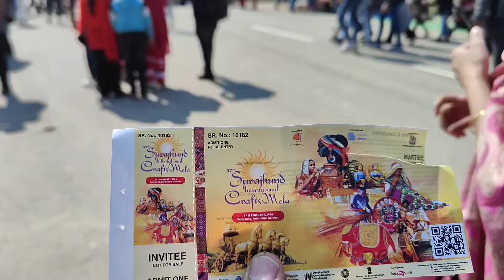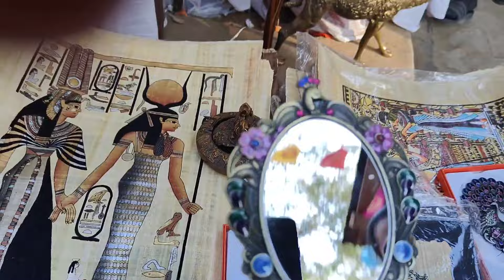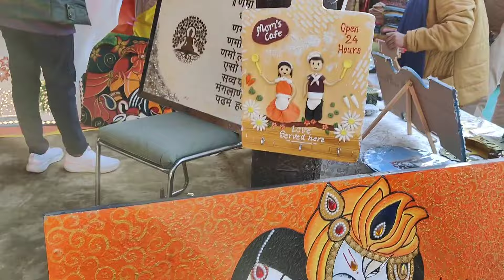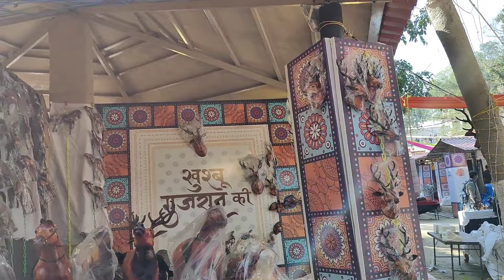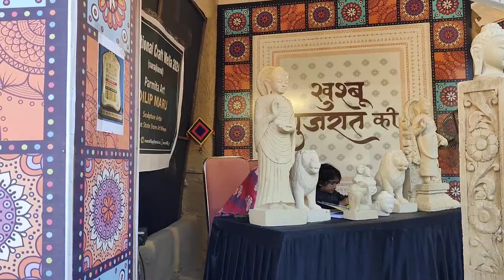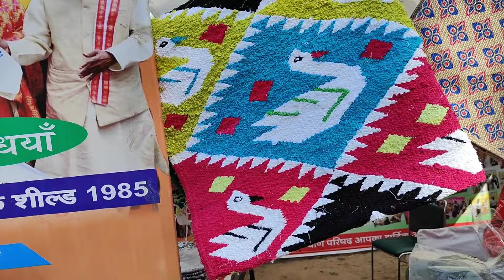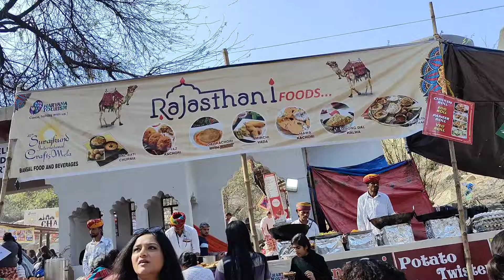Surajkund Mela 2024 faridabad full tour+all information /Suraj kund mela 2024 faridabad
This fair was first started in 1987. Traditional craftsmen (artists, painters, weavers and sculptors) from all parts of the country participate in this annual celebration named as the "Surajkund Crafts Mela" or "Surajkund designer's Village".

The Surajkund Mela 2024 will run until February 18, and is open daily from 10 AM to 7 PM. For those visiting Surajkund for this fair for the first time, Surajkund Mela is one of the best cultural experiences one can get. At the fair, there are several cultural performances from all around the world and India. These cultural programmes are some of the best features of the fair.

How to reach Surajkund Mela?
Reaching the Surajkund Mela is relatively easy, as it is a well-known event and accessible by various modes of transportation. Here's how you can reach Surajkund Mela:

By road: Surajkund is well-connected by road, and you can easily reach the venue via private car, taxi, or public transport. It is located near Faridabad, Haryana, which is connected to major cities like Delhi, Gurgaon, and Noida through a network of highways.

By metro: If you prefer using public transport, you can take the Delhi Metro to reach Surajkund Mela. The Violet Line of the Delhi Metro connects various parts of Delhi, including Central Delhi, South Delhi, and Faridabad. The nearest metro station to Surajkund is Badarpur Border Metro Station. From there, you can take a taxi or auto-rickshaw to reach the venue, which is approximately 8-10 km away.

By train: If you're coming from a distant location, you can take a train to reach the nearest railway station, which is usually Faridabad Railway Station. From there, you can hire a taxi or auto-rickshaw to reach Surajkund Mela. It’s just 12 km from the railway station.

By air: The nearest airport to Surajkund is Indira Gandhi International Airport (DEL) in Delhi. From the airport, you can either hire a taxi directly to Surajkund or take the Delhi Metro to reach the nearest metro station and then proceed by road as mentioned earlier.

What to buy and eat at Surajkund Mela?
Handicrafts: Surajkund Mela is renowned for its exquisite handicrafts from various regions of India and several other countries. You can find beautifully crafted items such as pottery, textiles, carpets, woodwork, metalwork, and more.

Traditional clothing: Explore stalls offering traditional clothing and accessories from different states of India. The international stalls also have their own traditional clothing items for discerning visitors.

Artwork: Admire and purchase stunning paintings, sculptures, and other forms of artwork created by skilled artisans from all over the world. These pieces often depict cultural motifs, religious themes, and scenes from everyday life.

Home decor: Visitors can buy interesting decor items such as wall hangings, tapestries, lamps, candles, and decorative pieces made from various materials like clay, metal, wood, and fabric.

Handmade jewellery: Discover a wide range of handmade jewellery including earrings, necklaces, bracelets, and rings crafted using traditional techniques and featuring intricate designs and colourful gemstones. Visitors must also check out silver jewellery when at the fair.

Visitors also need to check out light weight wood furniture made by jail inmates.

Also read: 10 safety rules to follow while travelling

￼Photo courtesy: Canva

Foods to eat:

Regional cuisine: Sample the diverse flavours of Indian cuisine by trying traditional dishes from different states. Look for stalls serving regional specialties like Rajasthani dal bati churma, Punjabi chole bhature, Gujarati dhokla, Kashmiri rogan josh, and more.

Street food: Indulge in a variety of mouth-watering street food options such as chaat, samosas, pakoras, pav bhaji, dosas, kebabs, and golgappas.

Sweets and desserts: Treat yourself to a wide assortment of Indian sweets and desserts like jalebi, gulab jamun, rasgulla, barfi, peda, kulfi, and various types of halwa. These sweet delights are perfect for satisfying your sweet tooth.

Local beverages: Quench your thirst with refreshing beverages such as lassi, sugarcane juice, coconut water, masala chai, and various fruit juices.

International cuisine: In addition to Indian delicacies, you may also find stalls offering international cuisine such as Chinese, Thai, Italian, Mexican, and Lebanese dishes. Explore the global flavours available and enjoy a diverse culinary experience.